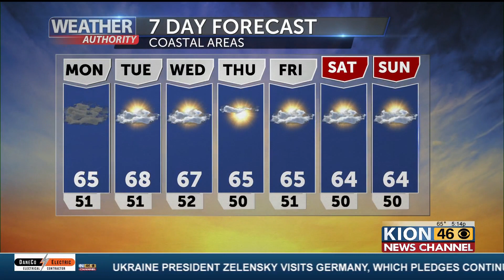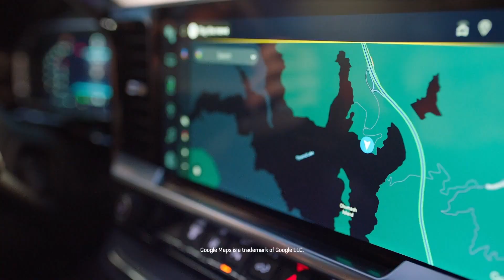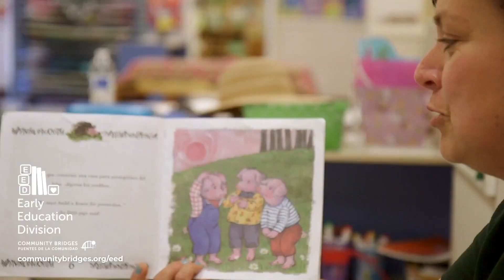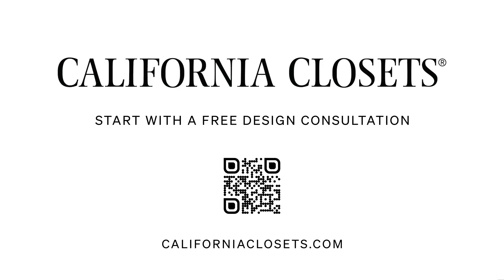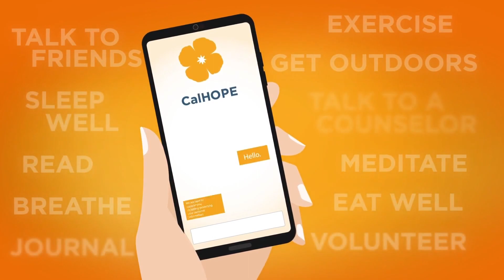Mothers Day 5pm show 5 14 23